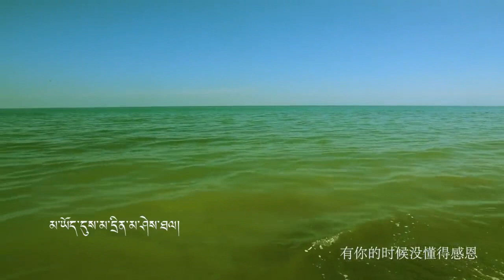དྭ་ཕྲུག་སྙིང་རྗེ། རྡོ་རྗེ་ཚེ་བྷེ།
ཚེ་བྷེ།